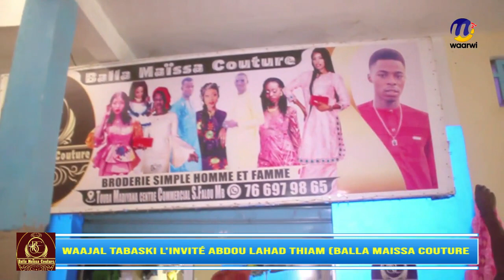Balla maissa couture A. Lahad Thiam Touba madiyana